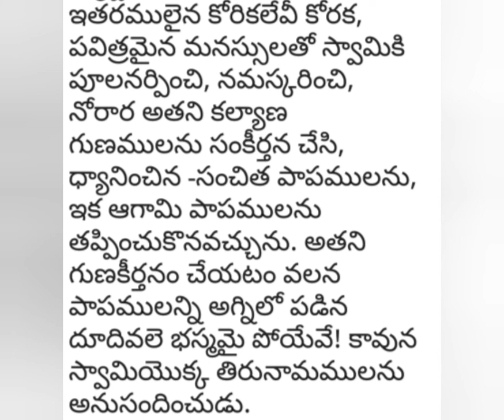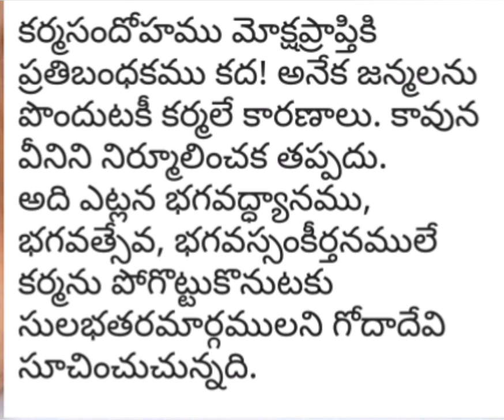ధనుర్మాసం పాశురాలు 5